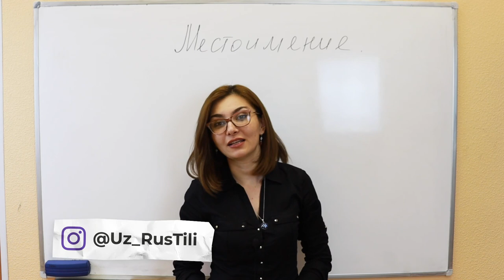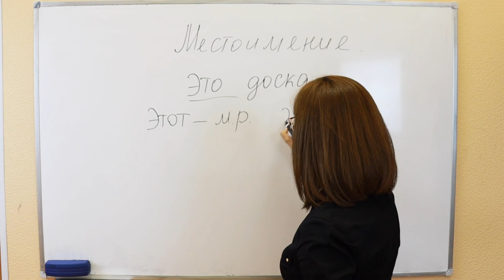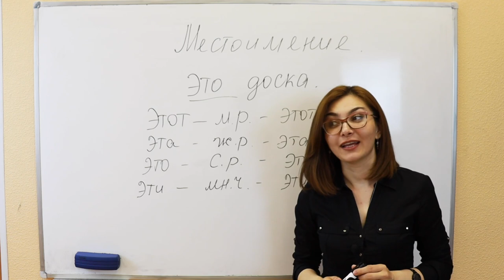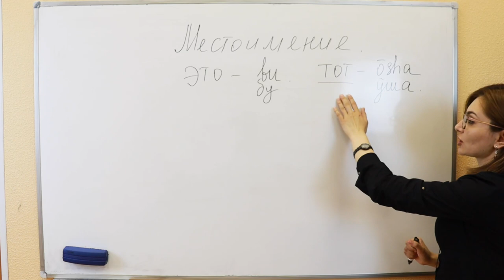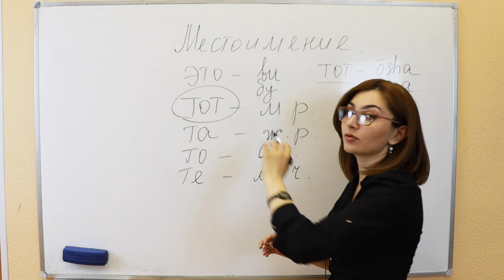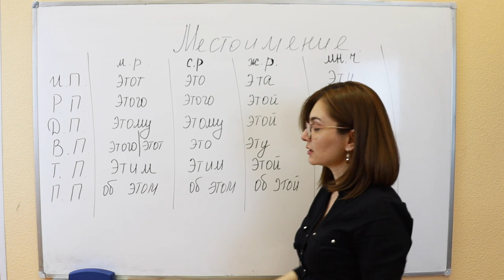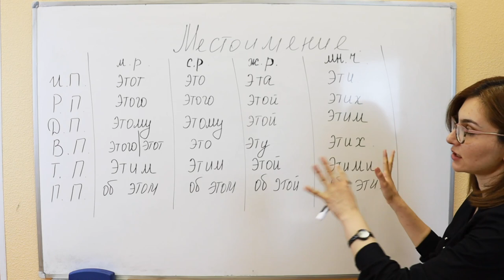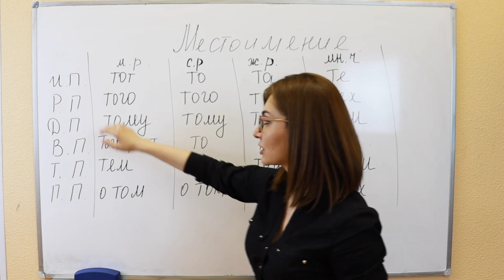ЭТО, ЭТА, ЭТИ - ОЛМОШЛАР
📍 УКУВ МАРКАЗ
 г. Москва
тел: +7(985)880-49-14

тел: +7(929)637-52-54